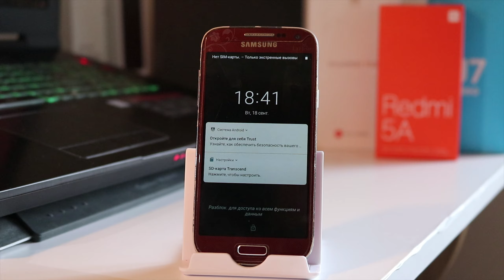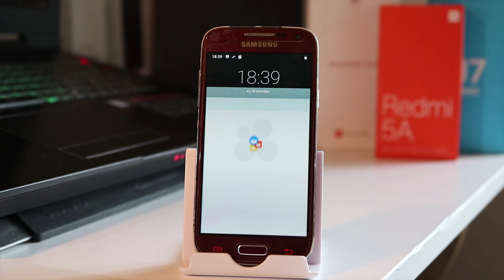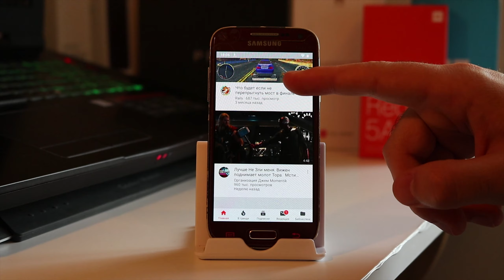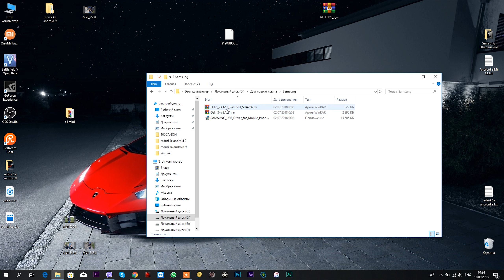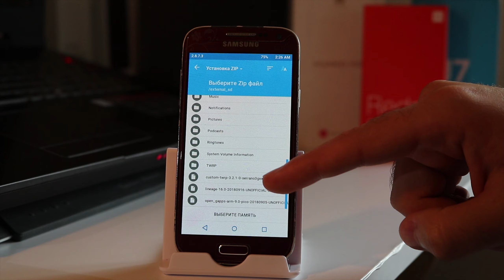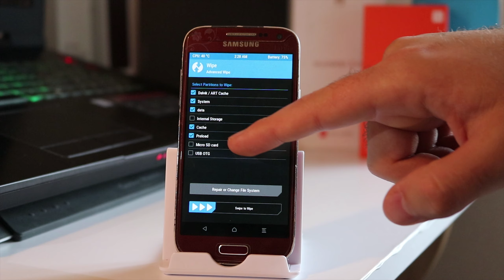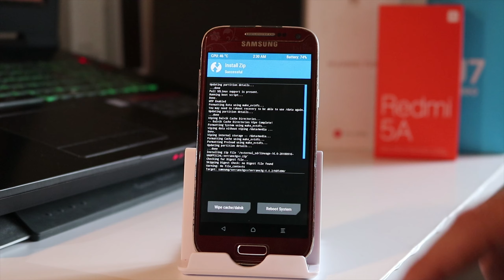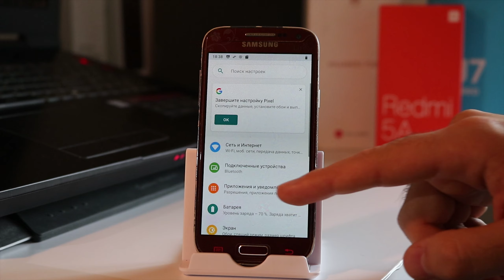Установил Android 9 на Galaxy S4 mini😜S9 НЕРВНО КУРИТЬ В СТОРОНКЕ🗣